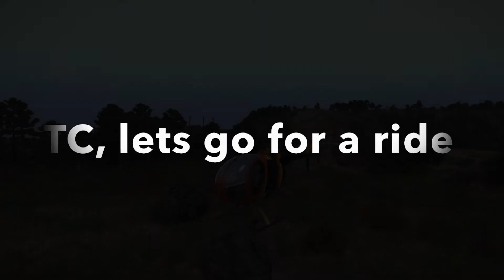Arma3 Magnum TC Helicopter Tour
Taking a tour in TC's helicopter from Magnum PI using Arma3 Gaming engine